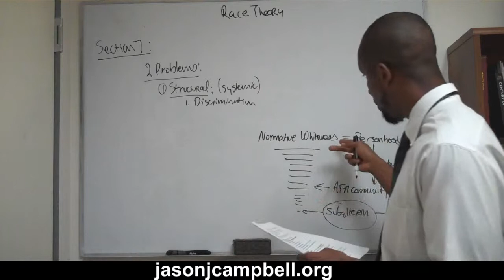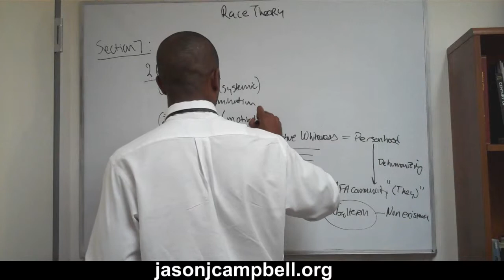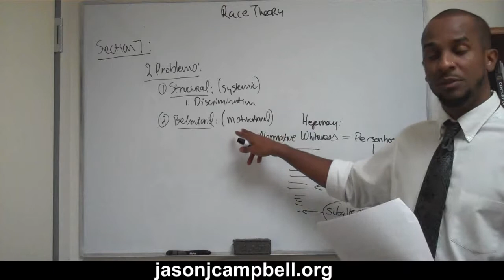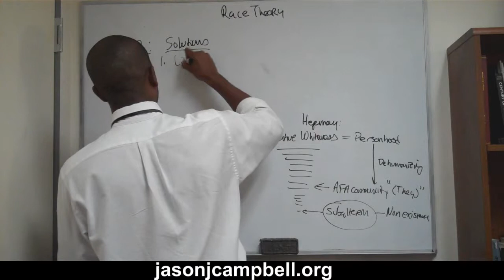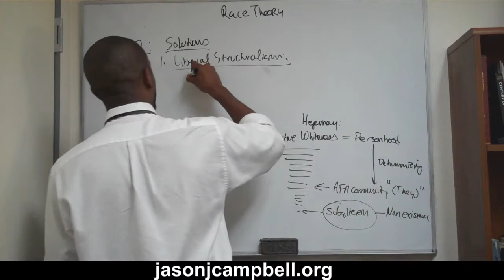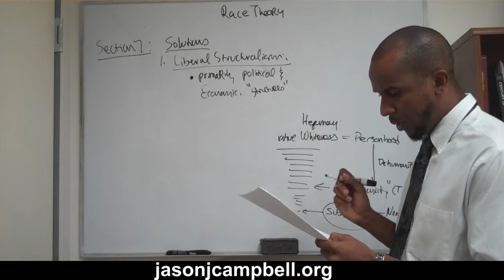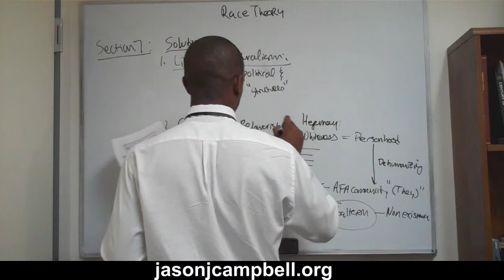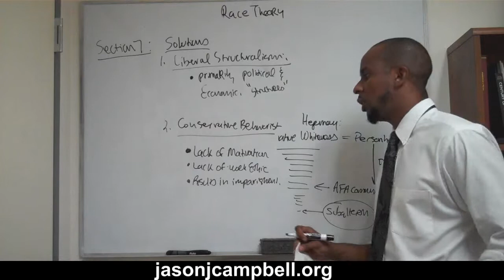64. Theories Lecture: Race Theory: Black, Chicano, Chicana